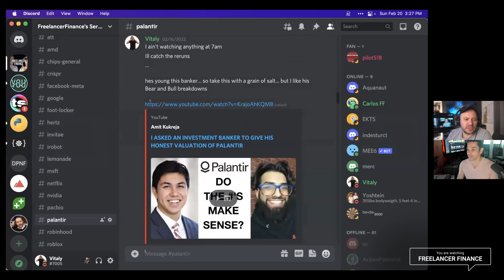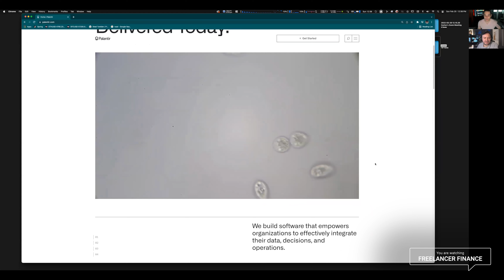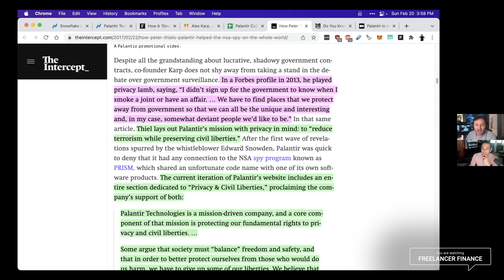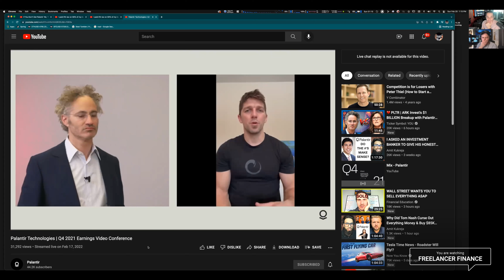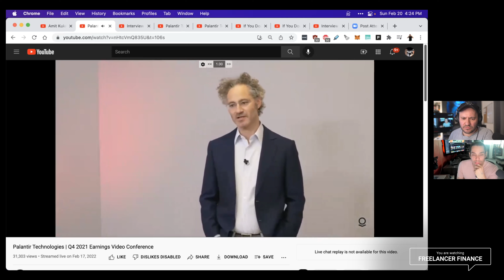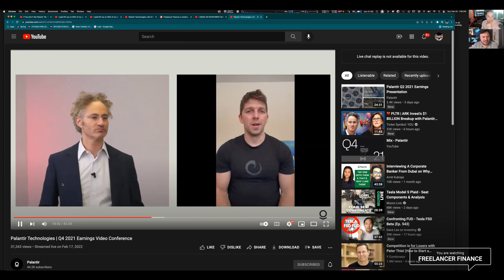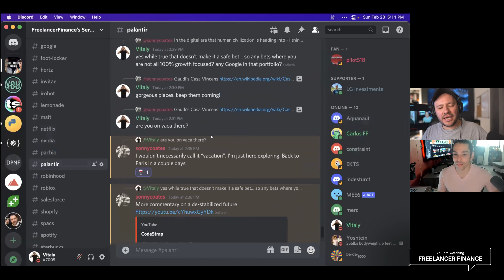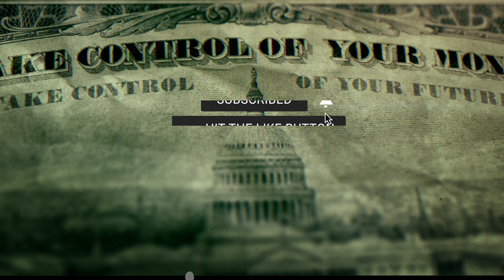FRIEND OR FOE? (Palantir CEO Alex Karp $PLTR)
ARK's Cathie Wood brought Palantir and it's CEO Alex Karp mainstream by including it in her signature fund. Today we do a 360 around this polarizing figure who is thriving in an industry susceptible to negative public opinion.

LINKS
Amit Kukreja's YouTube Channel:

CHAPTERS
0:00 Cathie Wood sold Palantir
4:30 Palantir Financials
5:10 What does Palantir ACTUALLY do?
6:11 Amit - Codestrap Intv
7:57 Our response - Codestrap and Amit
9:07 Palantir's clients
9:26 Government ties (bear)
10:07 Palantir funded by CIA
11:01 Government ties (bull)
12:30 The Snowden / NSA connection
13:50 The side of Palantir no one's discussing
14:52 on Karp as a CEO
15:32 Alex Harmozi "They're either lying or don't understand themselves"
16:35 Q4 2021 Call  - Dilution
18:59 Palantir dilution discussion
19:44 If Karp's the 'Steve Jobs', who's the 'Woz'?
21:22 Objective Palantir discussion
22:13 BULL CASE
23:58 AI is going to WIN the future
24:44 Government Contracts = safe revenue
24:55 Palantir's track record
25:10 Karp vs Elon
25:48 ASK DISCORD - CEO breakdown poll
26:15 Analyzing Karp's Body Language
33:29 Projecting Palantir future
34:19 Charts
34:43 Karp 'Palantir should 20x'
35:19 Amit's investment banker intv (bear)
38:26 Final Thoughts - Stock Price

-The Freelancer Finance Fellas